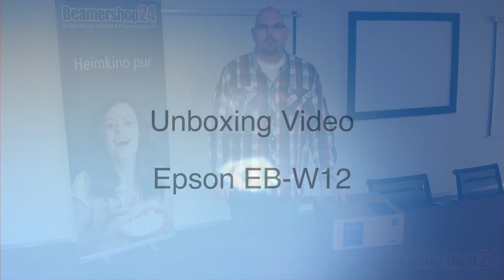Epson EB-W12 Unboxing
Der Epson EB-W12 bei Beamershop24!